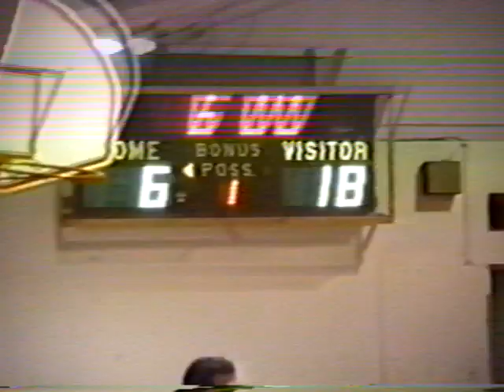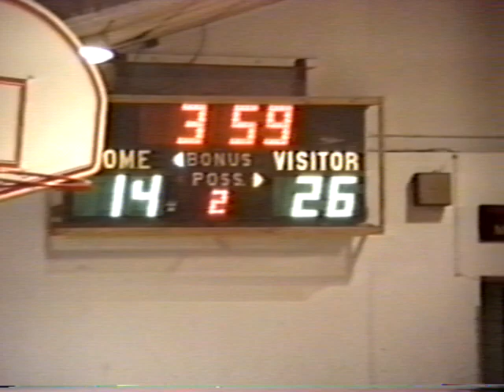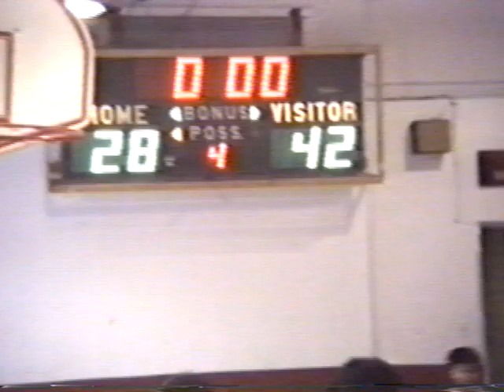18b TBB Sarkis March 08 1992